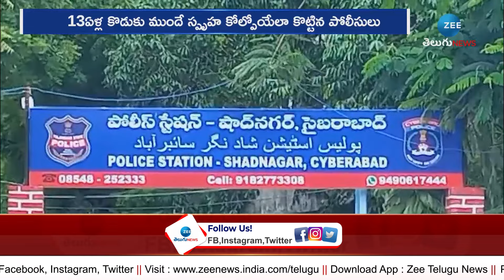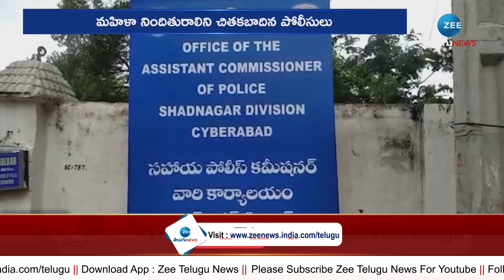Police Used 3rd Degree on Women Accused in Shadnagar | మహిళా పై థర్డ్ డిగ్రీ ప్రయోగం | ZEE News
మహిళా పై థర్డ్ డిగ్రీ ప్రయోగం | Police Used 3rd Degree on Women Accused in Shadnagar | ZEE News Telugu